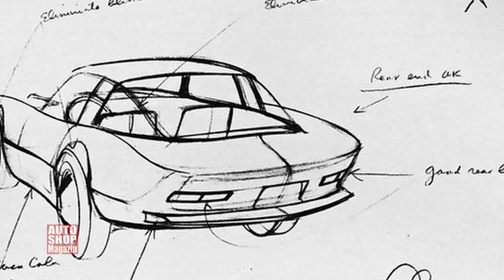Jedan od najnaprednijih američkih automobila svog vremena ASM 1110